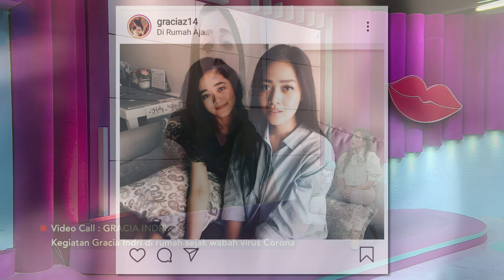Kabar Gracia Indri Didekati Orang Bule! | Best Moment Rumpi (1/4/20)